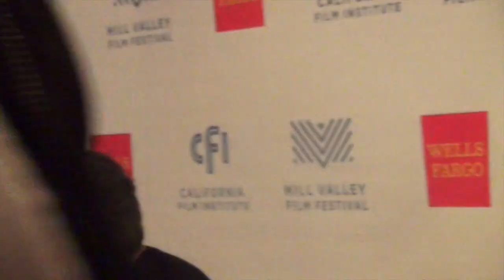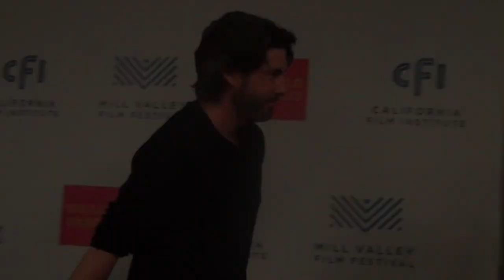"Jason Reitman" on "Men, Women & Children" at Mill Valley Film Festival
Jason Reitman’s “Men, Women & Children,” was one of the opening night films at the Mill Valley Film Festival on Oct 3, 2014.

In a press conference before the screening Reitman talks about the theme and the  making of his film, how Jennifer Garner was cast in the film and about social media.

He co-wrote the screenplay of “Men, Women and Children,” with Erin Cressida Wilson.

Reitman’s other films include “Up in the Air,” “Juno” and “Thank You for Smoking”